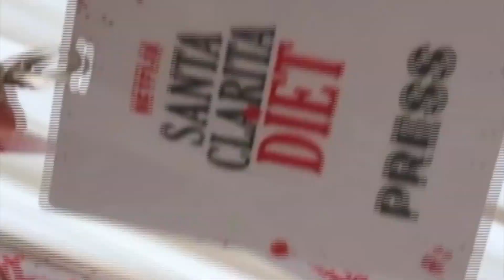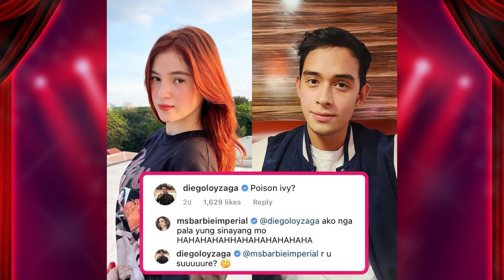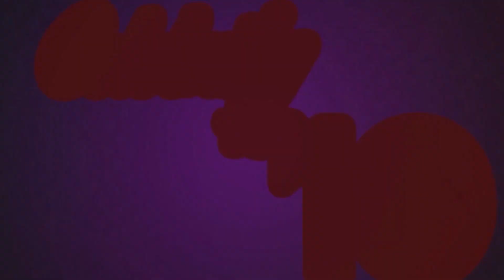CELEBRITY TOP 10: Erich Gonzales Marries Non-Showbiz BF; Aubrey Miles, Troy Montero Now Engaged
Actress Erich Gonzales and her businessman-boyfriend Mateo Lorenzo tied the knot in a private church ceremony on Wednesday, March 23. This and more in today’s edition of Celebrity Top 10, March 24, 2022.